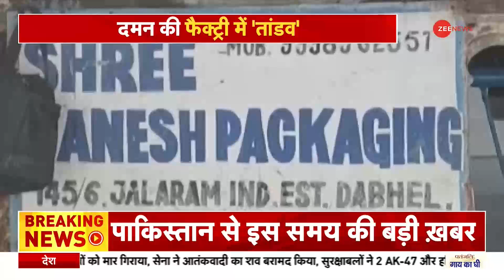Breaking News: दमन - थर्माकोल फैक्ट्री में लगी भीषण आग | Plastic factory fire | Hindi News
दमन में एक थर्माकोल बनाने की फैक्ट्री में भीषण आग लगने की घटना सामने आई है. इस वक्त दमकल विभाग की 8 गाड़ियां मौके पर मौजूद हैं.

A massive fire broke out in a thermocol manufacturing factory in Daman. At present, 8 vehicles of the fire department are present on the spot.